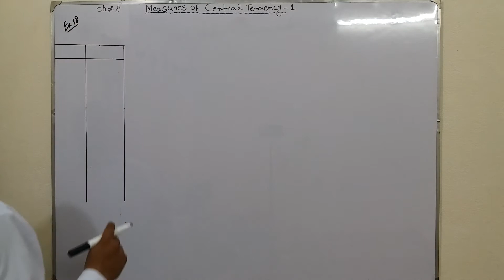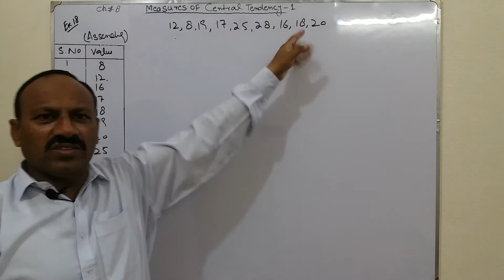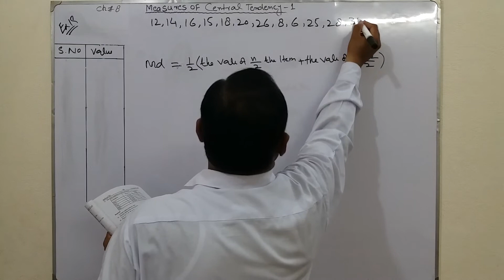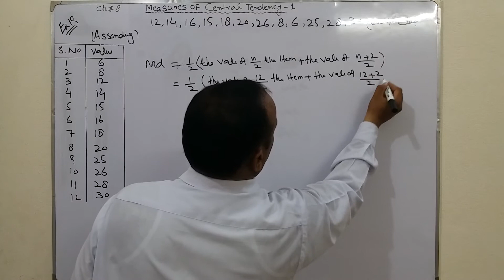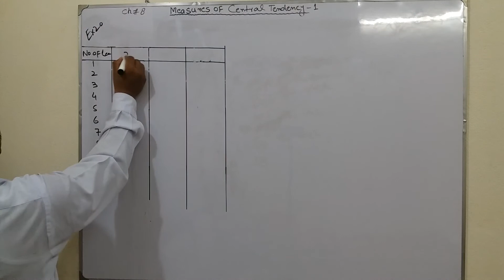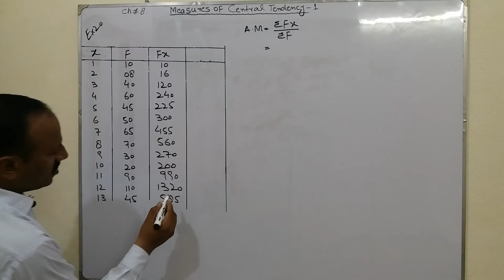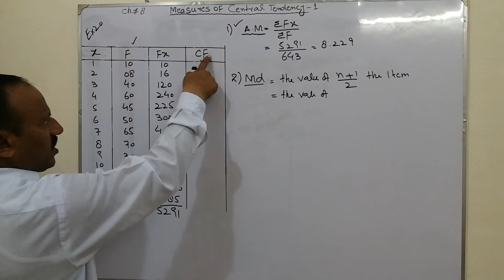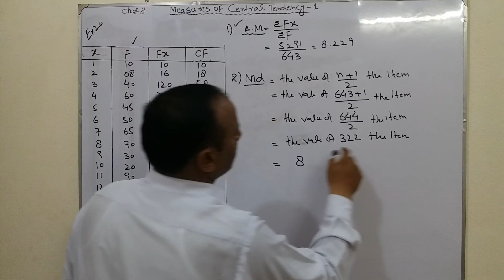D com 1,Ex # 18,19,20 Chap# 8, Measures of central Tendency, Busines Mathe and state, Khadam Hussain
Measure_of_central _tendency Business,_Mathematic _Statistics, # Khadam Hussain Book
Haqdar Ahmad official